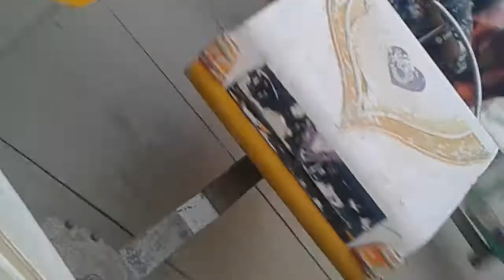malhar mela 2017 all friend enjoy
cg malhar mela 2017